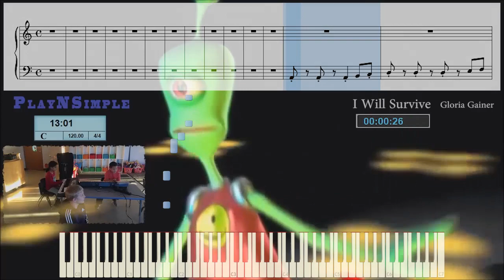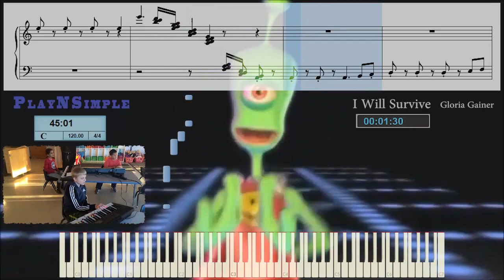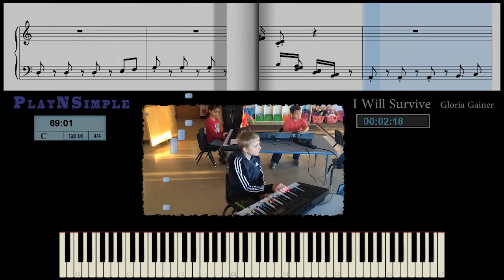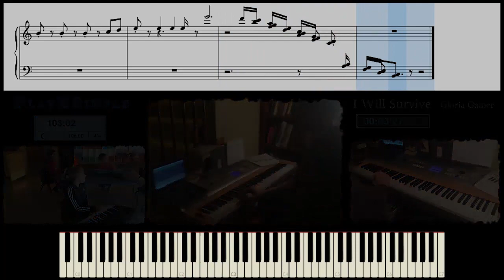I Will Survive - Alien Song -- PlayNSimple - Player Piano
These videos help inspire my students to "play with the Ensemble".